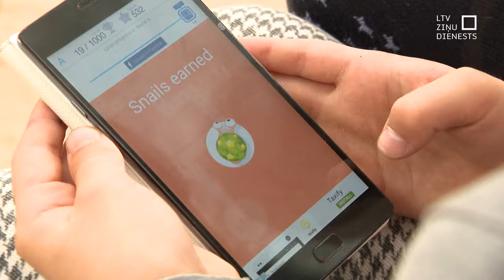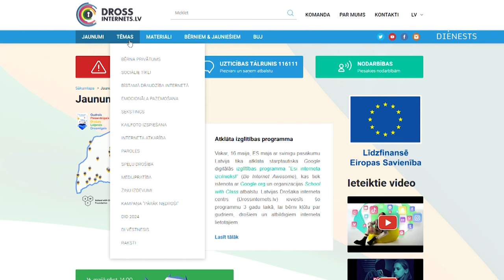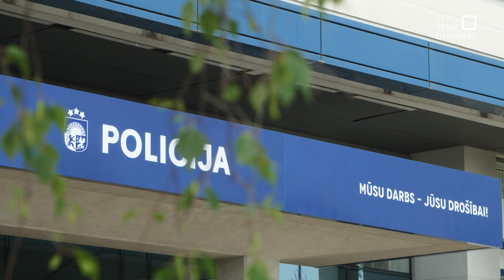Pieaug ziņojumu skaits par bērnu seksuālu izmantošanu internetā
Šā gada pirmajos piecos mēnešos Latvijā saņemti vairāk nekā 13 000 ziņojumu par internetā ievietotiem bērnu pavedināšanas vai bērnu seksuālu izmantošanu saturošiem materiāliem. Šie materiāli izvietoti serveros Latvijā. Un, lai gan tas nenozīmē, ka cietušie un saturā radītāji ir no Latvijas, speciālisti uzsver, ka šī statistika norāda uz tendencēm globālā līmenī.